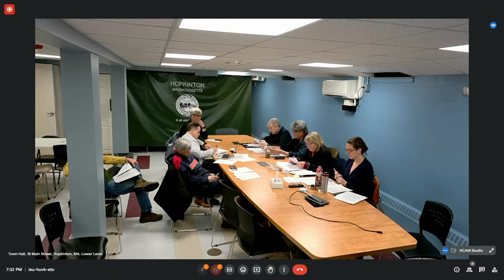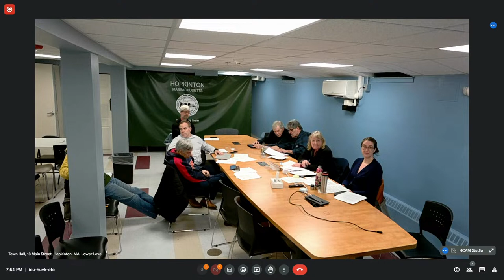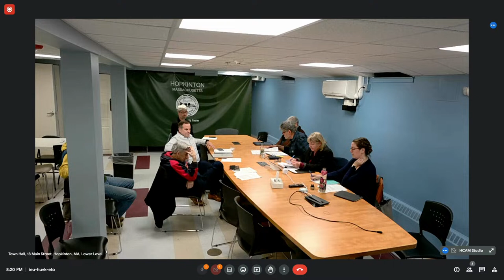Upper Charles Trail Committee: April 3, 2024